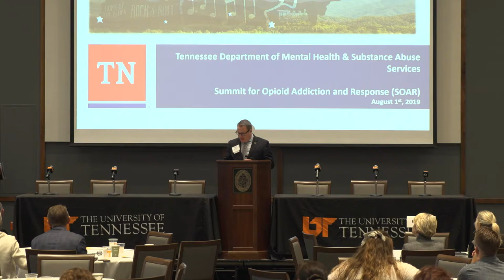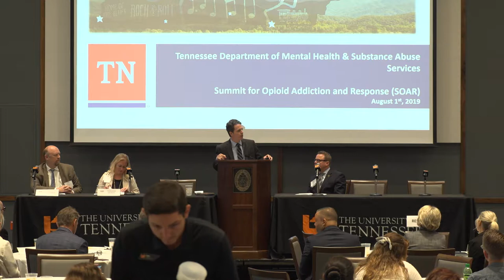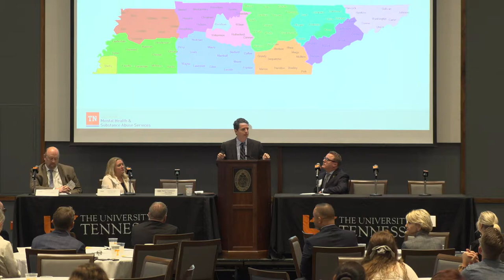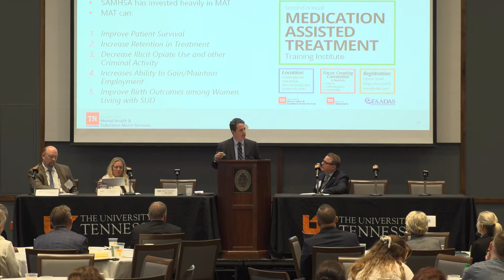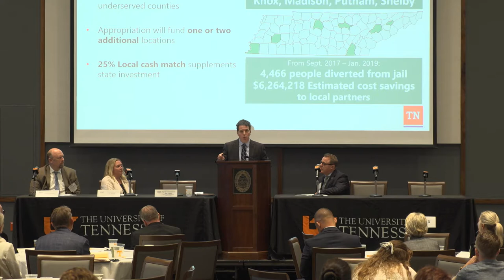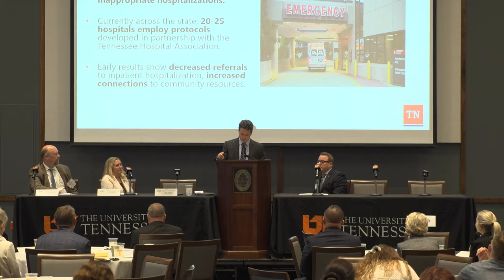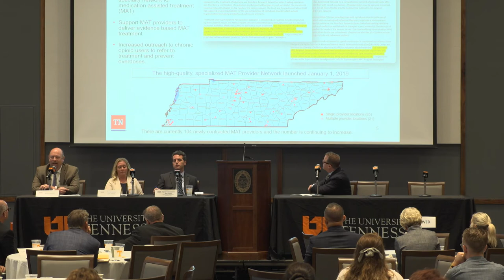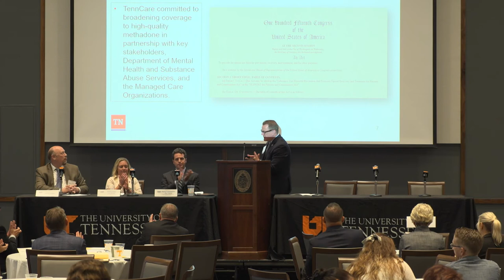SOAR - State Response Panel 1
Moderator: Rob Pack
Panelists:
- Keith Gaither, director of managed care operations, TennCare
- Dr. Lisa Piercey, commissioner, Department of Health
- Matt Yancey, deputy commissioner, Community Behavioral Health Programs, Tennessee Department of Mental Health and Substance Abuse Services